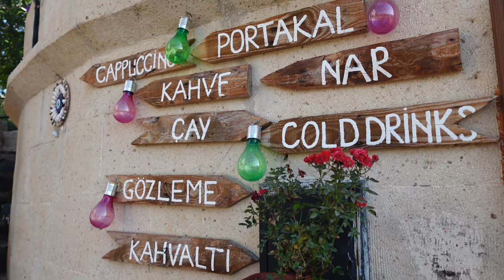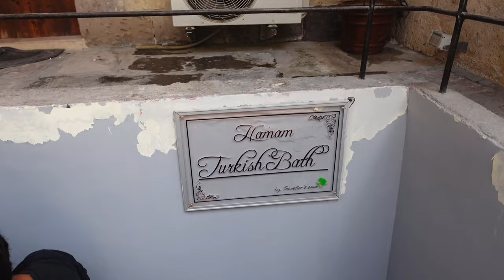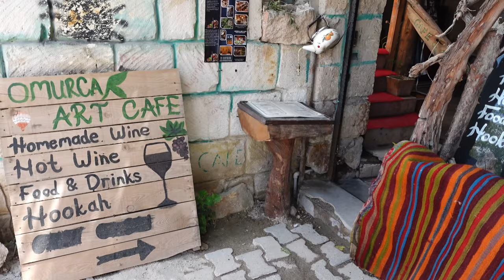cappadocia vlog | turkish breakfast, hot air balloons, traditional turkish baths + hiking 🪂🇹🇷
What to do, what to see and what to eat in the beautiful city of Goreme, Cappadocia Turkey in 2023!

We spent 3 days in Goreme, Cappadocia and absolutely loved it - here are some of my favourite experiences in Cappadocia. We explored the hiking in Cappadocia, saw the hot air balloons, had a *huge* Turkish breakfast, and I tried a Turkish bath, or Hamam, for the first time!

Here’s what I included in the vlog:

1. Hiking in Cappadocia - Red and Pink Valley Trail, How to Prepare, When to Go
2. Trying Turkish Breakfast - what’s included in Turkish breakfast, how do you eat it, how much does it cost?
3. Cappadocia Hot Air Balloons - where to see the balloons, what time to wake up, how much does it cost?
4. Turkish Baths or Hamam - my experience, how much it cost, what does it feel like?

Here are the links to experiences mentioned in the video:

6. Cappadocia Hot Air Balloon Info

Let’s Connect 💌

About Me:

I’m Laith, and I post fashion, lifestyle and travel content! I live in Toronto and work in social media, and love to talk about fashion, wellness, city life and travel on a budget.